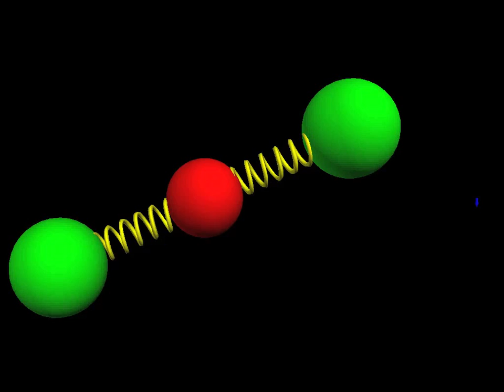Simulation of Carbon Dioxide molecule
Simulation of a carbon dioxide molecule under the influence of a slowly oscillating electric field. As the field is not oscillating at a resonant frequency, not much happens.